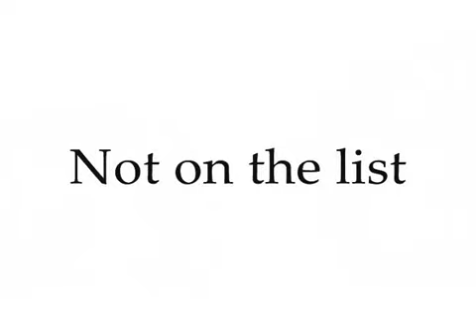top 10-boxing legends